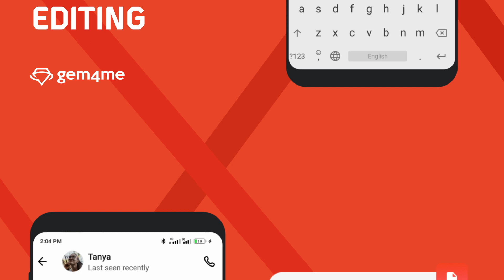Gem4me 1 1920x1080 Android